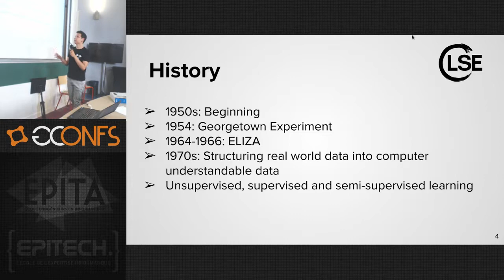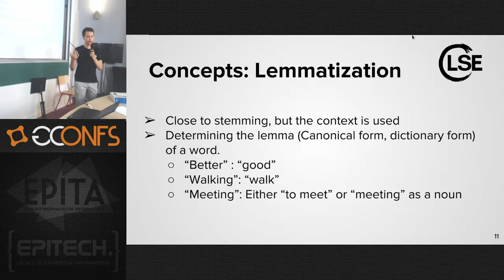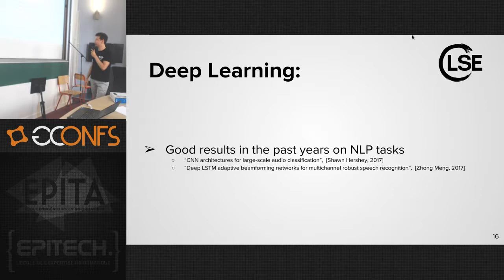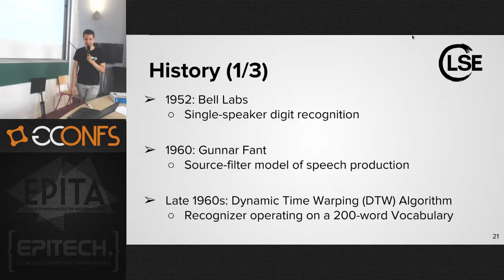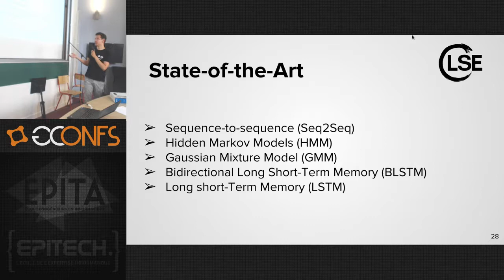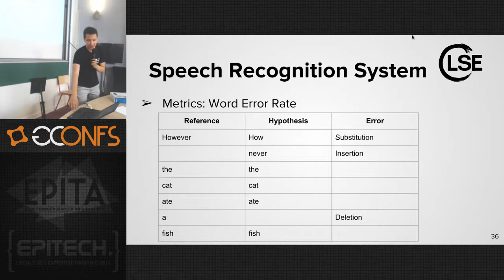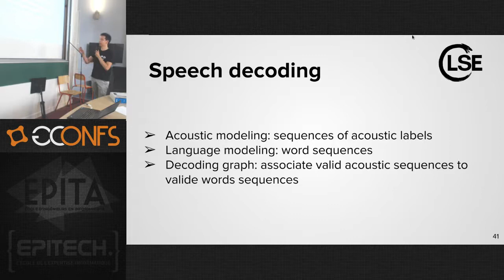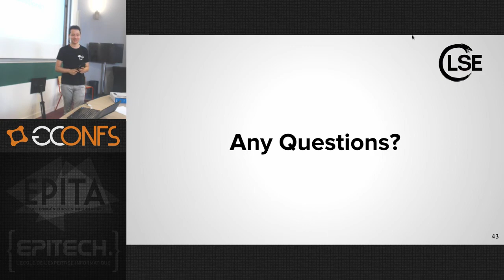Natural Language Processing and Speech Recognition through Machine Learning - Xavier Cadet (EN)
Natural Language Processing offers many challenges and applications. After an explanation of Natural Language Processing, I will move onto Speech Recognition, and draw an overview of its applications, and state-of-the-art techniques linked to Machine Learning and Deep Learning.